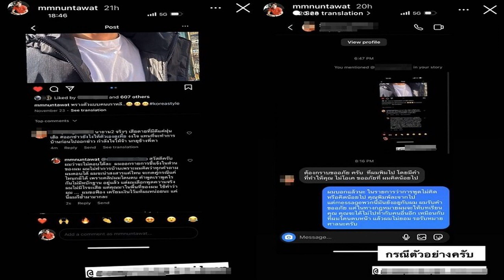'ใบเฟิร์น' เปิดใจครั้งแรก รู้สึกพิเศษ ยอมเปิดใจให้ 'นาย' จีบ เป็นอีกสเต็ปที่ดี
‘ใบเฟิร์น’ เปิดใจครั้งแรก รู้สึกพิเศษ-รับเปิดใจคุย ‘นาย’ เป็นอีกสเต็ปที่ดี เผยอีกฝ่ายเสมอต้นเสมอปลาย แต่ยังเป็นเพียงก้าวแรกที่จะเรียนรู้
เมื่อวันที่ 3 ธ.ค.65 นางเอกสาว ใบเฟิร์น พิมพ์ชนก เปิดใจครั้งแรก หลังพระเอก นาย ณภัทร ประกาศสิ้นสุดทางเพื่อน ประกาศผมชอบใบเฟิร์นว่า นายได้โทร.มาสารภาพกับหนู เราได้คุยและเปิดใจกันมากขึ้น โดยเราขอบคุณเขาที่ให้เกียรติเรา
ตอนนี้สถานะเป็นอีกสเต็ปหนึ่งที่ดีและเพิ่งเริ่ม ตอนแรกก็ตกใจ ก่อนหน้านี้นายดีกับเราอยู่แล้ว ช่วงหลังเขาเข้าหาเรามากขึ้น โดยนายดีเสมอต้นเสมอปลาย โดยนายเข้ามาเยอะจริง เรารู้สึกดีที่รู้จักเขามากขึ้น
เมื่อถามว่านายไปปรึกษาคนรอบข้างเรื่องนี้และโทร.มาสารภาพ ใบเฟิร์น กล่าวว่า ตอนนายโทร.มาสารภาพก็ได้คุยหลายอย่าง ได้แลกเปลี่ยนความเห็นกัน ซึ่งต้องขอบคุณคุณพี่หนุ่ม กรรชัย งั้นคงไม่มีคนมาสารภาพ ซึ่งเราก็ตกใจและหัวเราะไปก่อน หัวเราะแก้เขิน
“เรารู้สึกดีและพิเศษกับนาย หลังจากที่ได้คุยกัน” ใบเฟิร์นเปิดใจ
เมื่อถามว่านายฝากมาถามจะจีบ จะรับหรือไม่ ใบเฟิร์น ตอบว่า ขอไปบอกนายเองดีกว่า

เมื่อถามว่า ตอนนี้เปิดใจกับนายมั้ย ใบเฟิร์น พยักหน้าและพูดว่าอือฮึ นายเป็นคนดีและน่ารัก โดยน่ารักกับเราและเพื่อนๆ ด้วย
“หลังจากนั้นก็ได้คุยกับแม่หมูด้วย แต่ขอไม่บอกว่าคุยอะไร ความสัมพันธ์จากนี้เป็นอีกก้าวหนึ่งและเป็นทิศทางที่ดี ค่อยๆ เรียนรู้กันไป ซึ่งคงเป็นจังหวะเวลาที่เหมาะสม เพราะก่อนนายจะพูดอะไร คงคิดมาดีมากแล้ว
เมื่อถามว่าที่ผ่านมาโสดและกลับมามีความรัก ใบเฟิร์นตอบว่า เป็นเรื่องที่ดี ส่วนตัวไม่ใช่เรื่องที่กดดัน สิ่งที่เรามีคือความหวังดี ไม่ว่าจะสถานะเปลี่ยนมั้ย ก็มีความหวังดี เฟิร์นไม่กดดัน เป็นเรื่องที่น่ารักและเรื่องดีๆ
เมื่อถามว่าตอนจบจะเหมือนในหนังสิ้นสุดทางเพื่อนหรือไม่ ใบเฟิร์นกล่าวว่า ตอนนี้เพิ่งก้าวแรก อยากให้ค่อยเป็นค่อยไป
เมื่อถามถึงเพจทวงคืนทั้ง 2 คน ใบเฟิร์นกล่าวว่า เห็นแล้วก็น่ารักดี ก็เข้าไปอ่าน อยากขอบคุณที่เป็นกำลังใจและทวงคืน อยากให้ทวงคืนตลอดไป ส่วนจะเหมือนพี่แดนกับแพตตี้หรือไม่ ให้ปล่อยเป็นธรรมดา ตอนนี้ก็ยิ้มๆ
หลังจากนายให้สัมภาษณ์ ยังไม่ได้เจอกัน เพราะนายติดงานละคร เรา 2 คนเข้าใจการจับตา ปกติคุยโทรศัพท์กันอยู่แล้ว หลังจากดูคลิปนายก็เขินไม่ต่างกับทุกคน โดยนายโทร.มาบอกก่อนจะสารภาพ แต่ไม่คิดจะพูดตรงขนาดนี้ โดยดูนายให้สัมภาษณ์ถึง 2 รอบเลย
“ยืนยันตอนนี้ยังไม่ใช่แฟน แต่ขอศึกษาก่อน ซึ่งตอนนี้เป็นสเต็ปที่ดีมาก
เมื่อถามว่าอยากฝากบอกอะไรนายหรือไม่ ใบเฟิร์นกล่าวว่า ไม่ดีกว่า เดี๋ยวไปบอกด้วยตัวเอง ฝากเป็นกำลังใจให้พวกเราด้วย